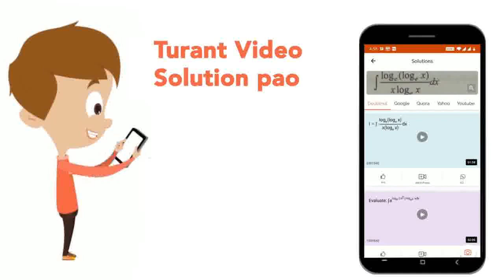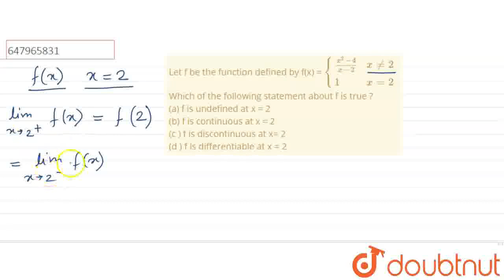Let f be the function defined by f(x) = {((x^2-4)/(x-2),x ne 2), (1, x = 2):} Which of the follo...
Let f be the function defined by f(x) = {((x^2-4)/(x-2),x ne 2), (1, x = 2):} Which of the following statement about f is true ? (a) f is undefined at x = 2 (b) f is continuous at x = 2 (c ) f is discontinuous at x= 2(d )f is differentiable at x = 2
Class: 12
Subject: MATHS
Chapter: CONTINUITY OF A FUNCTION
Board:Polytechnic

👉 Have Any Query? Ask Us.